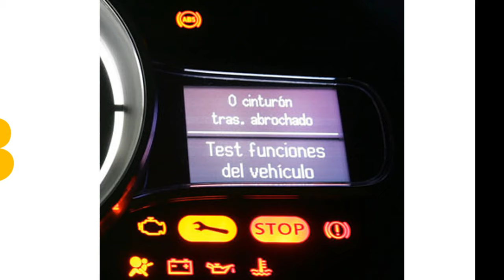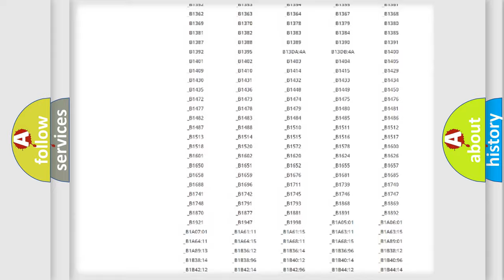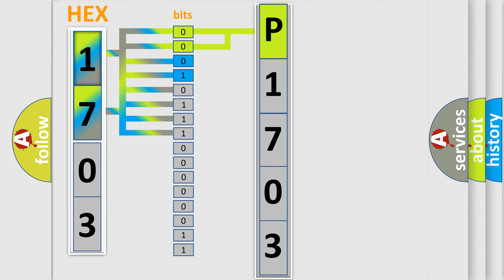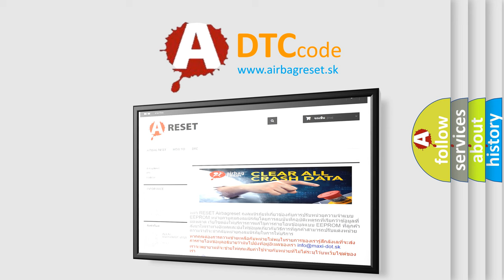DTC Lincoln P1703 Short Explanation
Contents:
0:21 Basic DTC analysis according to OBD2 protocol standard.
1:48 Insight into programming
2:58 A diagnostically understandable description of the Diagnostic Trouble Code
3:05 Basic error definition

Make:
Lincoln
Code:
P1703
Definition:
RKE Fob 8 Performance
Description:
Upon detection of an out of sync condition between the Radio Frequency (RF Hub) and the FOBIK transceiver.
Cause:
EXCESSIVE PRESSES FROM TRANSMITTER WHEN OUT OF RANGEFOBIK TRANSCEIVER